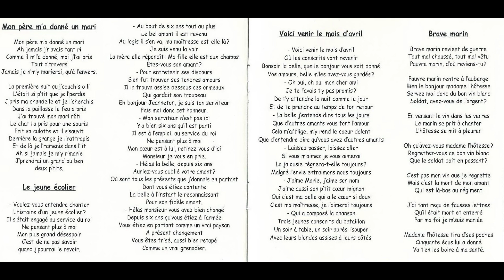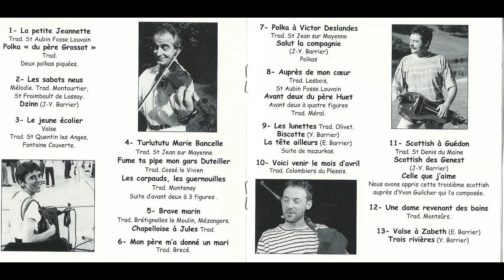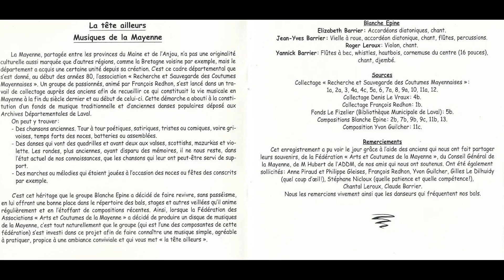05 Brave marin et la chapelloise à Jules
Trois versions de Brave Marin (ou brave soldat suivant les interprètes) connues en Mayenne. Cette chanson était au répertoire de tous les chansonniers parisiens fin XVIIIeme, timbres de plus en plus nombreux tout au long du XIXème (le plus connu est "tout doux"). Chanté par les conscrits ou lors des veillées. Recueilli auprès de Mme Balavoine de Brétignolles le Moulin et Mme Victoire Lechat de Mézangers (53).

Nous avons retrouvé la chapelloise à Jules dans le fonds Le Fizelier (XIXeme siècle) à la médiathèque de Laval. Air connu un peu partout en Mayenne avec quelques variantes sous la forme d'une chanson : "Belle et charmante bocagère" ou "Aimable bergère".

Extrait du CD “Blanche Epine – La tête ailleurs”, sorti en l’an 2000. Ce CD est épuisé mais pas les musiciens !
Sauf mention contraire, les morceaux sont issus des collectages réalisés en Mayenne, au début des années 80, par François Redhon et Anne Piraud pour l’association Recherche et Sauvegarde des Coutumes Mayennaises.